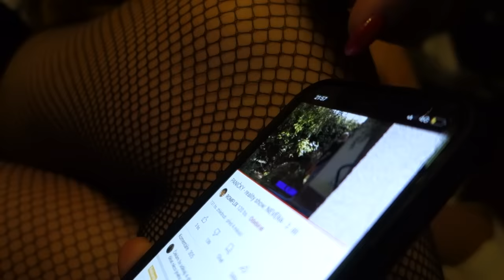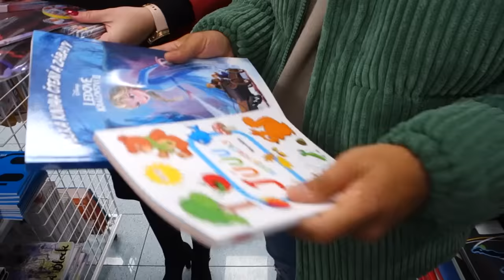PANIČKY - 6. díl - ŠPÍNA A ZÁCHYTKA! (reality show)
Nejdrsnější díl reality show PANIČKY je tady! Pouze od +18 let!

Další epizodu uvidíte už příští středu opět zde na YOUTUBE!